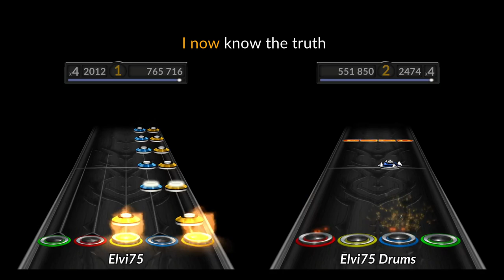Enslaved - The Watcher | Chart | Guitar + Drums